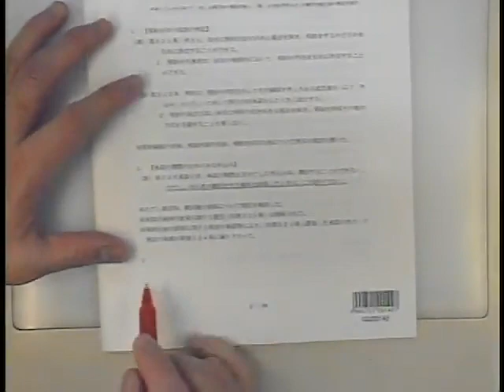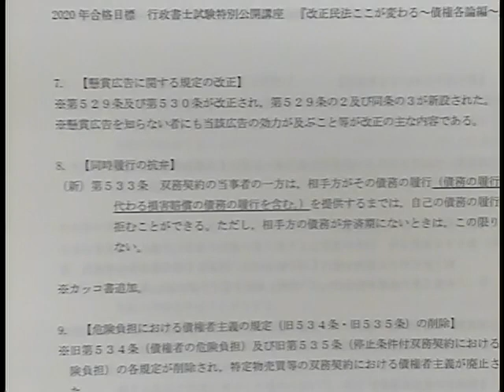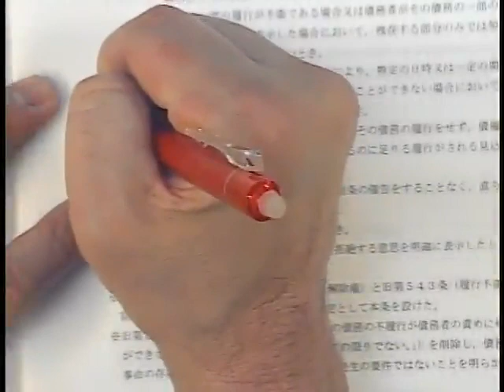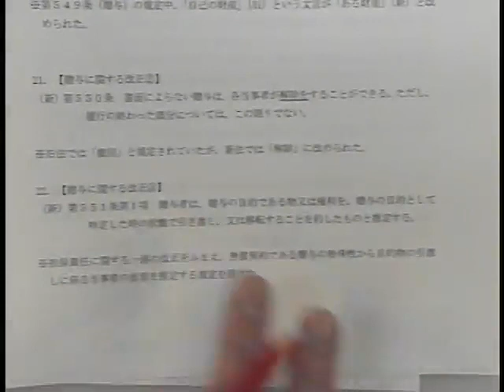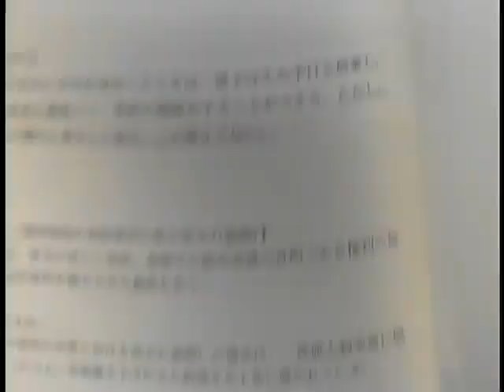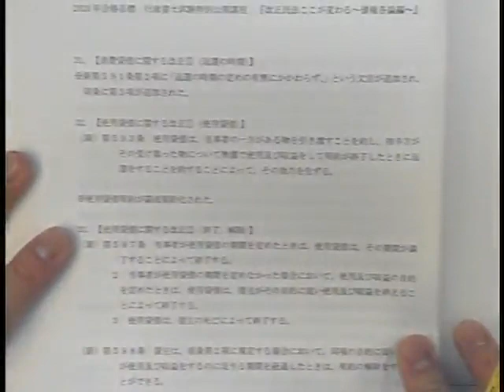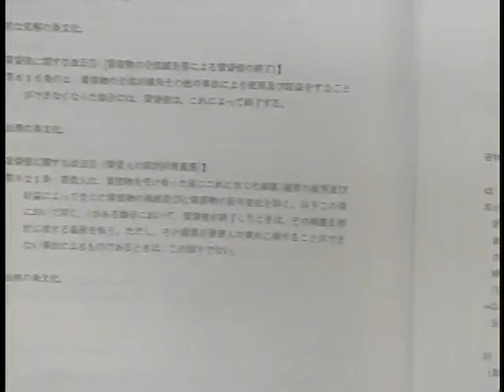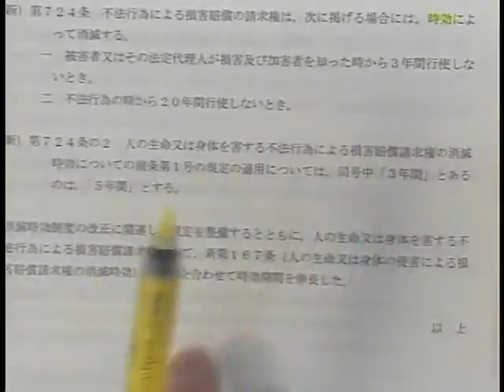【LEC行政書士】改正民法ここが変わる～債権各論編～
2020年4月1日、民法を大きく変える改正法が施行されます。今般の改正の対象は、債権法（特に契約法）に関する諸規定です。現役弁護士でもある日高講師が、今回の民法改正で押さえるべきポイント（債権各論）を解説します！
担当：日高正美LEC専任講師